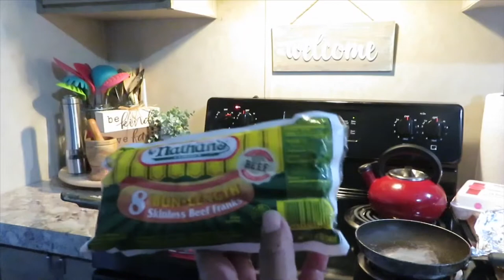Mobile Home Living | Sunday Morning Breakfast